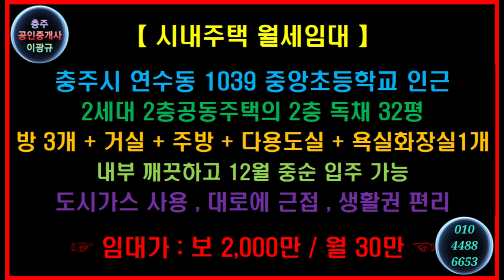🌏 1분부동산 🎯 시내주택임대 🔊 충주시 연수동 중앙초등학교 인근 2세대 2층공동주택의 2층 독채 32평 🔔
【 시내주택 월세임대 】
충주시 연수동 1039 중앙초등학교 인근
2세대 2층공동주택의 2층 독채 32평
방 3개 + 거실 + 주방 + 다용도실 + 욕실화장실1개
내부 깨끗하고 12월 중순 입주 가능
도시가스 사용 , 대로에 근접 , 생활권 편리
☞ 임대가 : 보 2,000만 / 월 30만 ☜

⭕ Since 05.01.05

🔸️ Real Estate Channel : Sales and lease information regarding all real estate

🔊 힐링채널 : 투어 + 아트 + 뮤직
🔸️ Healing Channel : Tour + Art + Music

🔊 라이프채널 : 에세이 + 인터뷰 + 코멘트